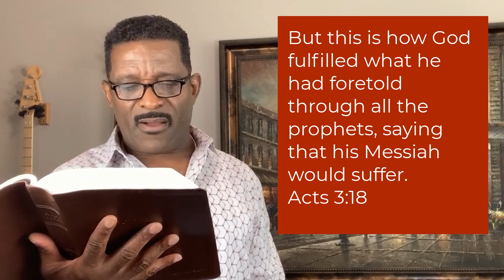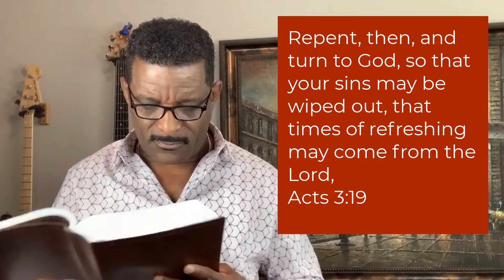Pastor Vince's Sunday School | Week 11 | June 21, 2020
Please join Pastor Vince for our weekly Bible Study. This was played on June 21, 2020 but we invite you to jump in at any time.  You can also go back and start at Week 1 if you choose!

Today we will be reading the following verses from the Bible (in case you want to be ready!):

Acts 3:11-21
Romans 11:11-15

If this is your first time "visiting" us at Faith Fellowship, have given your life to Jesus, rededicated your life again, or need prayer you can call our office: